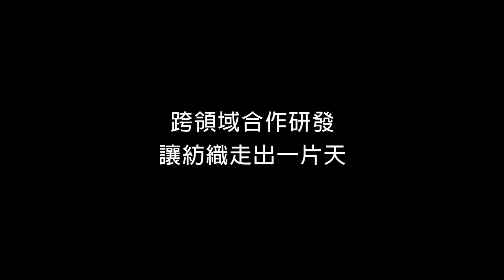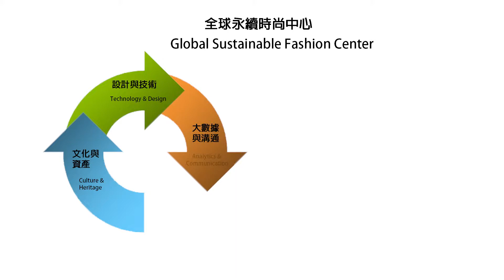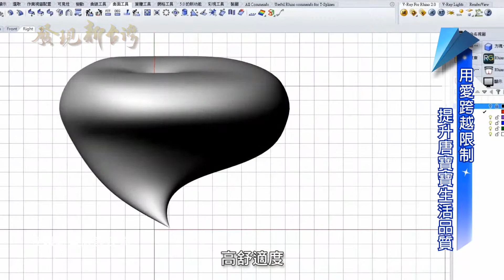發現新台灣 輔仁大學織品服裝學系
台灣紡織突破傳產束縛
成為全球研發重鎮

跳脫大眾西化服飾
傳承中華文化之美

跨領域智慧服裝研發
讓唐寶寶生活美好

永續發展為首要任務
國際合作共同研發